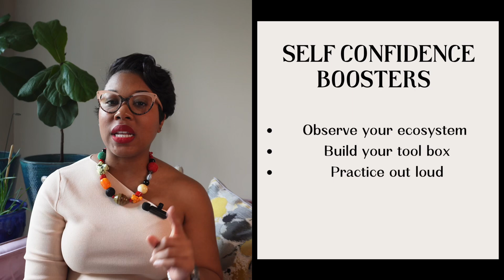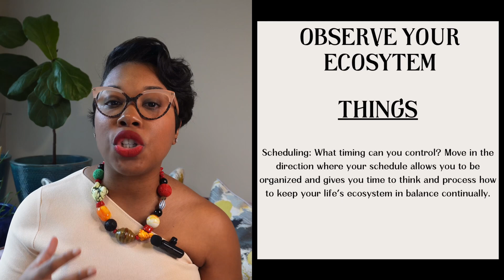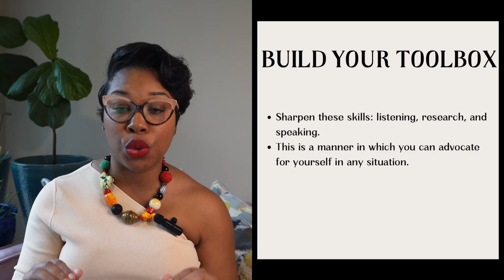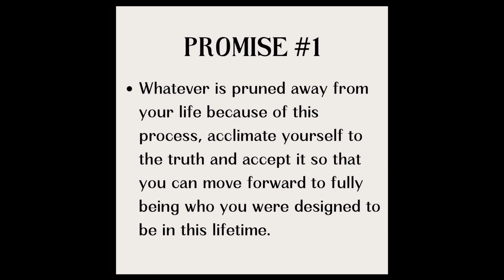3 Tips: Boost Your Self Confidence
In this video I take a deep dive into three tips that can either give you a quick boost or ways to work on a long-term boost of self confidence. Join this less than 10 minute chat so that you can unlock new levels to being your best self.